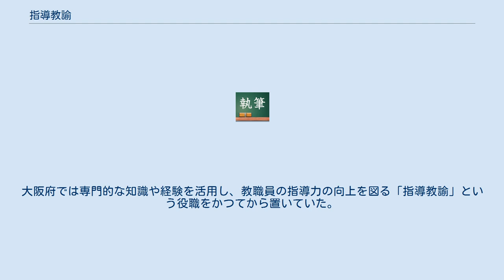指導教諭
指導教諭（しどうきょうゆ）とは、児童・生徒の教育または幼児の保育をつかさどり、並びに教諭その他の職員に対して、教育指導の改善および充実、または、保育の改善及び充実のために必要な指導及び助言を行う学校職員のことである。
（根拠となる法律規定は、2008年（平成20年）4月1日から施行。
） 学校教育法には明確には定義されていないときは、私立の幼稚園に例を見たが、教頭には至らないが、実務的に教頭または主幹教諭・主任教諭と同等の職務を執行する職階で、女性が統計的に多く、男性の場合は主事など、学校の設置者ごとにさまざまな内部呼称を使用していた。
私立学校は、公立学校と異なって、学校法人などの学校の設置者ごとに職員を採用する。
そのため、「教育委員会の事務局」や「地方公共団体の長が所管する部局」に、教職員を管理する部門はなく、適宜内部呼称職位があった。
公立学校の事例では教務主任、生徒指導主事、進路指導主事や保健主事など校務を分担する主任を、兵庫県や京都府では、教務部長、生徒指導部長、進路指導部長や保健部長といった「部長」を称させていた。
大阪府では専門的な知識や経験を活用し、教職員の指導力の向上を図る「指導教諭」という役職をかつてから置いていた。